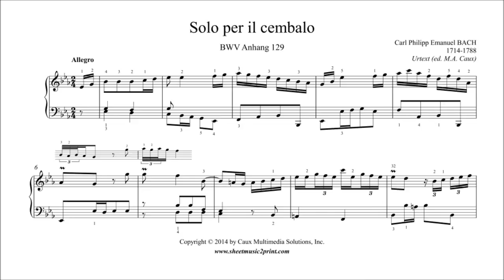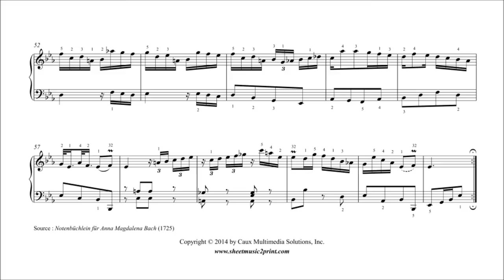CPE Bach : Solo per il cembalo, BWV Anhang 129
Carl Philipp Emanuel BACH (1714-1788) : Solo per il cembalo in E flat Major, BWV Anhang 129
From the Notebook for Anna Magdalena Bach (1725)
Urtext pdf sheet music download for piano or harpsichord by Sheetmusic2print.com